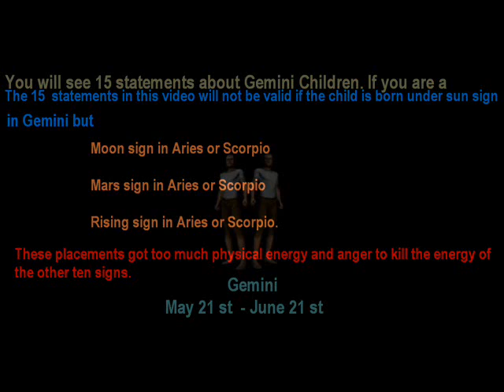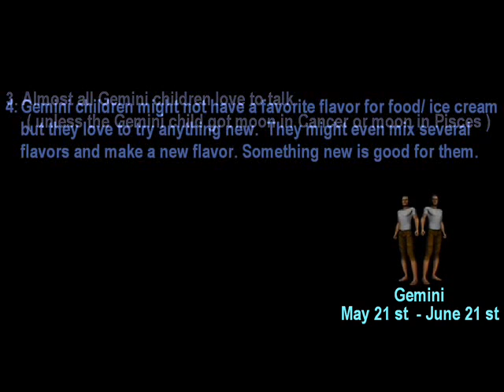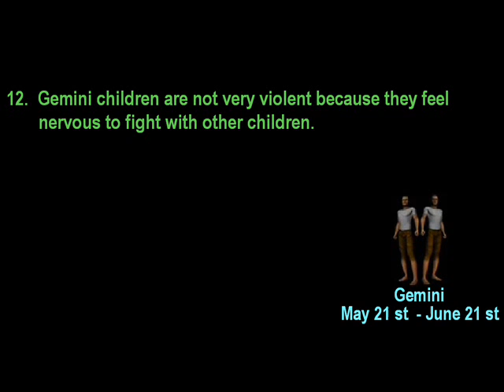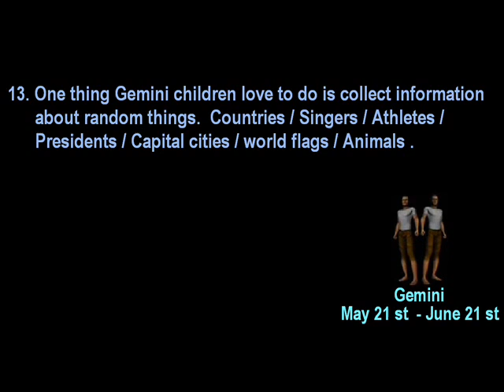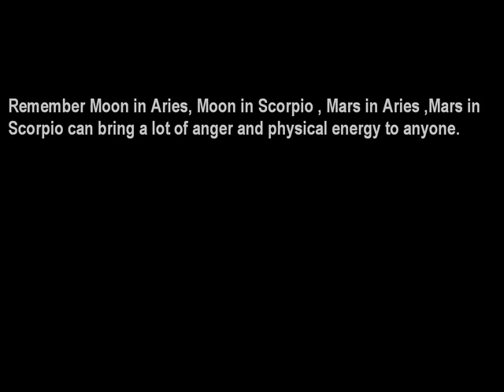Astrology - Behavior of Gemini Children - age 5 to 15